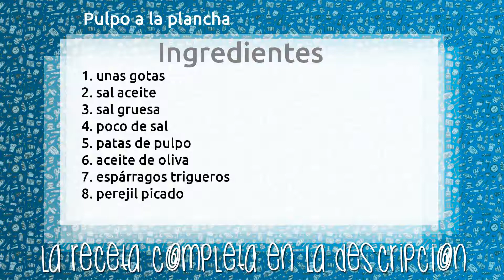Pulpo a la plancha